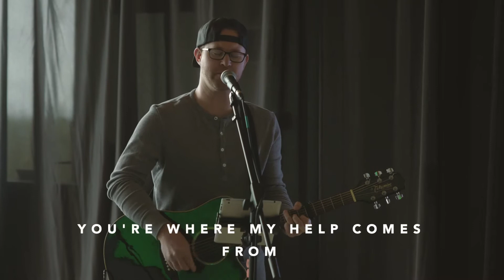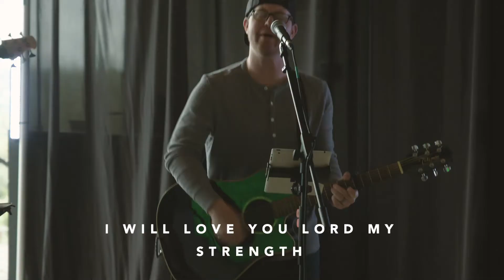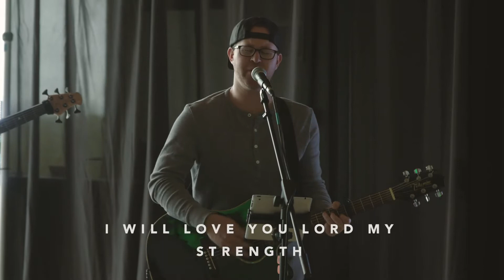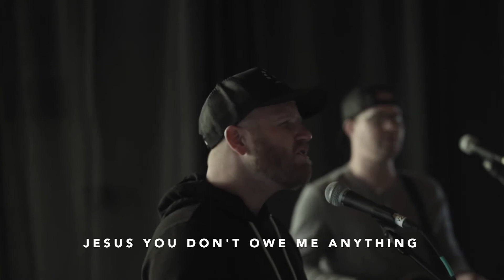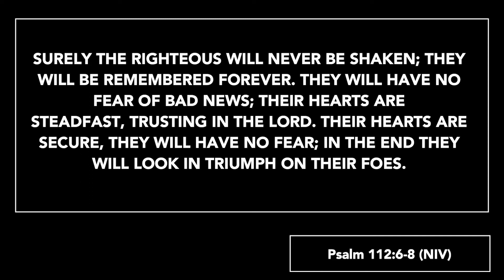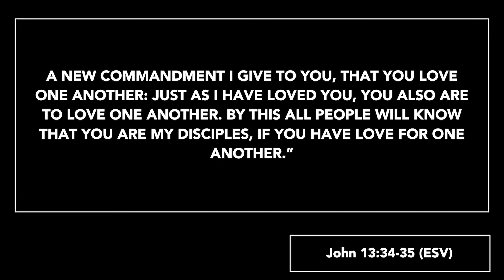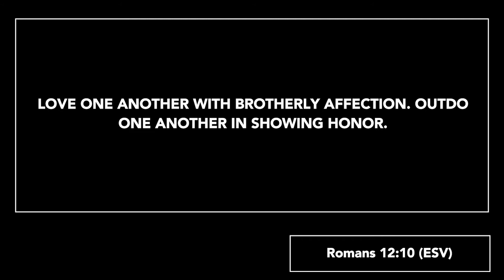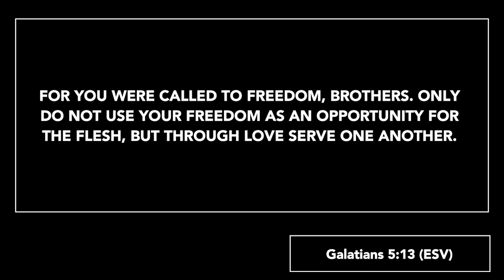Another One Another Pt.1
There are 59 “One Anothers” in scripture, and in this message, Pastor Jared will talk through 3 of them. In a time of uncertainty, we search the scriptures for certainty. How we interact and how we treat people in this time is so important to how we not only service this time but thrive.